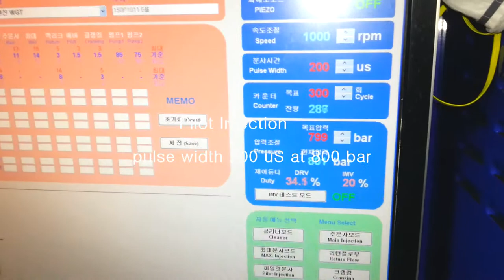HYUNDAI SANTAFE Pilot.avi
drive pulse width is 200 us at 800 bar
 the left one is 2cc / 300 times... around 6.7mcc per each injection
very good~

but the right is 3cc / 300 times... around 10mcc per each injection
maybe the magnet airgap is narrower,
 or ball valve stroke is greater...

I should check the ball valve stroke...